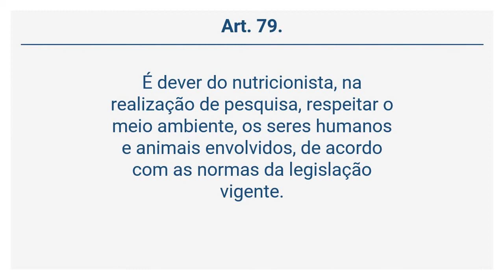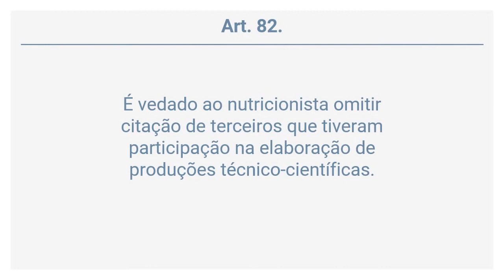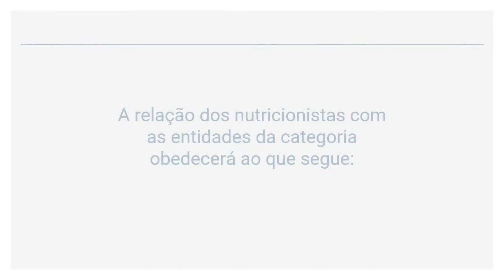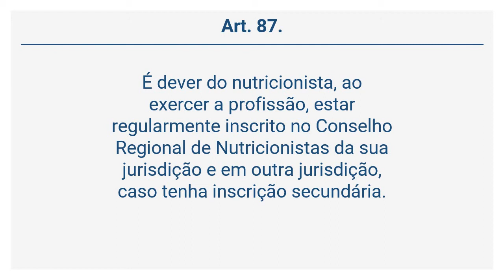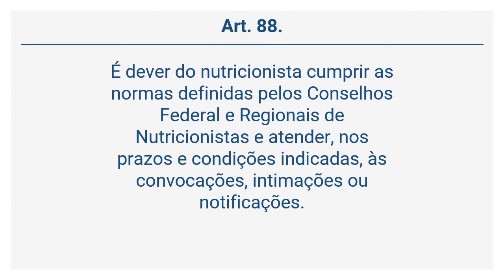RESOLUÇÃO CFN 599/2018 (5 de 6) - PESQUISA